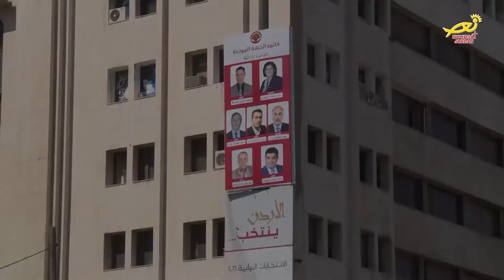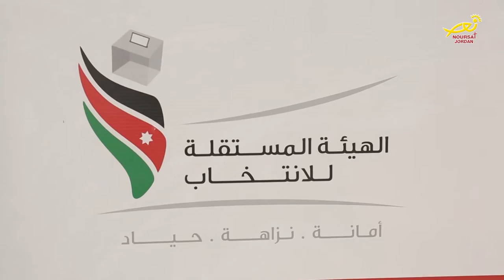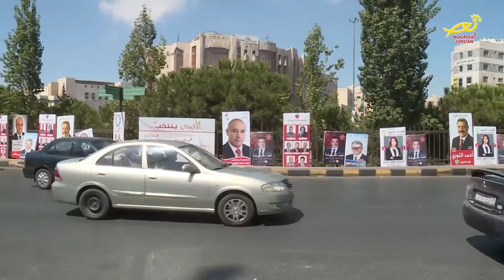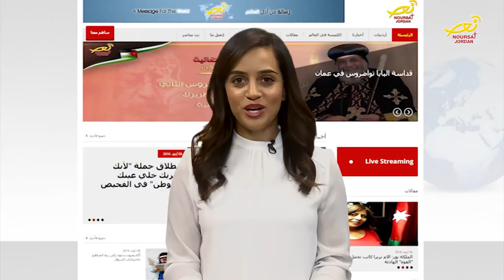نورسات الأردن : نشرة الأردن في أسبوع 9 / 9 / 2016